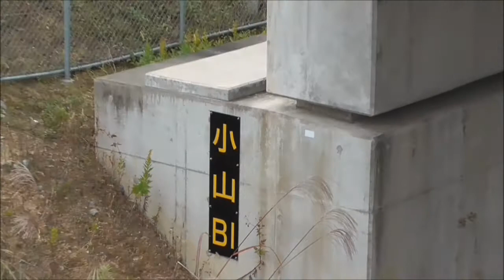【山梨リニア 撮影地紹介③】実験線 終点(境川町前間田付近)とリニア試乗会折り返し地点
2017年11月08日

◆この映像では、山梨県笛吹市境川町前間田付近にあるリニア実験線の現時点での終点を撮影して来ました。
　ここから先に見える南アルプスの山々へ一直線に向かい、大工事のトンネルを長野県側へ貫通させる予定です。
　現時点では、試乗会や42kmフルの実験の際は、実験線の終点から800m手前に停車するようです。
　ちょうど、防音壁で、天井部分しか見ることができませんでしたが、何とか止まって折り返して行く様子を撮影できました。

◆お知らせ
　10月11日(水)～11月12日(日)まで、仕事で1か月間 山梨県へ出張中です。
　出張の前半は、台風が21号、22号の影響でほとんど撮影ができませんでしたが、
　後半は、休日や代休に晴れの日が続きましたので、11月5日、6日、8日の3日間かけて
　富士山とリニアモーターカーを中心に15本の動画を撮影して来ました。

　本日、ようやく編集が済みましたので、出張先にてアップしています。
　今週中には出張が終了し、元通り東武鉄道を中心とした撮影に戻る予定です。